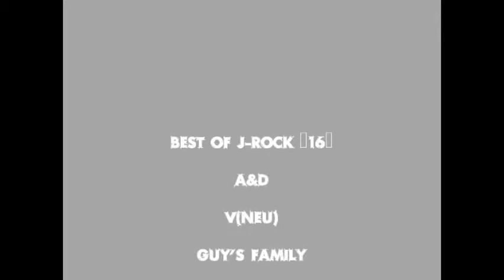Best J-Rock {16}